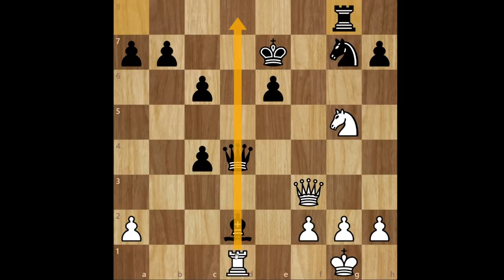Frajdę daje nie cel sam w sobie tylko sposób osiągnięcia tego celu:Paul Morphy vs.Teodor Lichtenhein